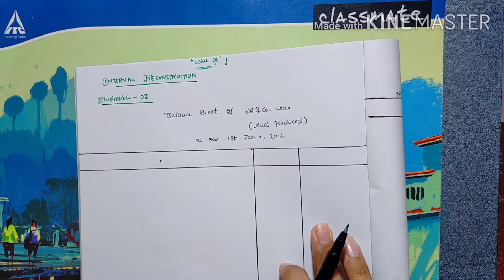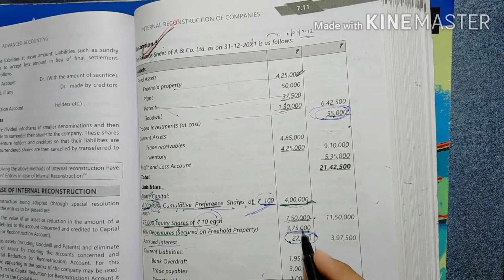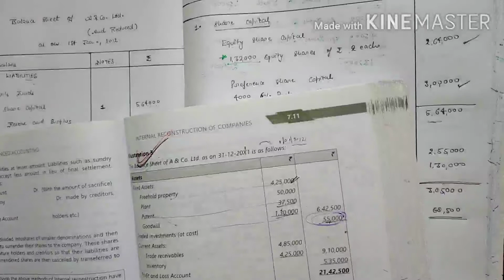Internal Reconstruction| Illustration 3 part 2| Advance Accounts| CA Inter| CA CS CMA GENIUS GURL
Hey Geniu$💜💜

Today we are solving Illustration 3 of Internal Reconstruction.

🛑 Illustration 3 Part 1 (Journal Entries)

🛑Playlist of Internal Reconstruction

Solve the questions in two separate registers. One register for me ( solve by watching my video)
and other for you and you only (without watching video)

🔵Join my Telegram Channel for free of cost notes, motivation, updates, etc.
👉 Search this on your Telegram

Give your valuable feedback✍️ in comment section, it motivates me a lot.

Share with your mates as well, if it deserves.

Internal Reconstruction| Illustration 6 part 2| Advance Accounts| CA Inter| CA CS CMA GENIUS GURL